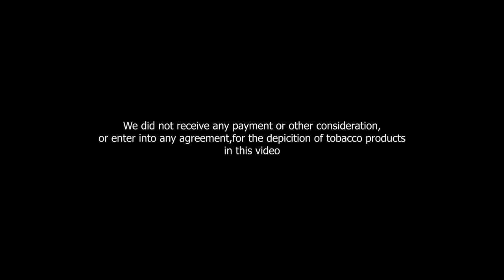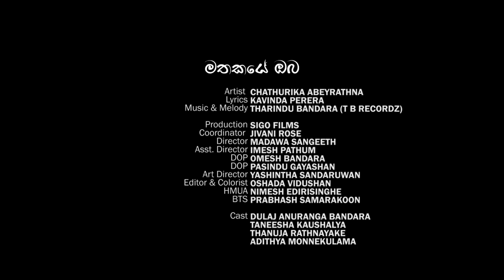Mathakaye Oba (මතකයේ ඔබ )Official Music Video - Chathurika Abeyrathna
♪ Artist - Chathurika Abeyrathna
♪ Lyrics - Kavinda Perera
♪ Video - Sigo Films
♪ Melody - Tharindu Bandara
♪ Flute - Kosala Prasad
♪ Music Label - TB Recordz
♪ Director - Madawa Sangeeth
♪ Ass. Director - Imesh Bandara
♪ Dop -  Pasindu Gayashan , Omesh Bandara
♪ Coordinator - Jivani Rose
♪ Editor & Colorist - Oshada Vidushan
♪ HIMUA - NImesh Edirisinghe
♪ BTS - Prabash Samarakoon
♪ Production - TB Recordz
♪ Art Work - Thush Favorite

Cast
Dulaj Anuranga Bandara
Taneesha Kaushalya
Thanuja Rathnayake
Adithya Monnekulama

Amazon.com:
Gaana:
Saavn:
Amazon Music: